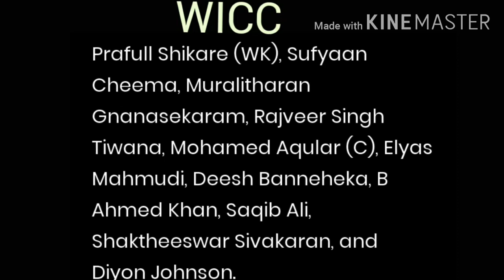ECS ST GALLEN ZNCC VS WICC 2ND SEMI FINAL MATCH PREDICTION